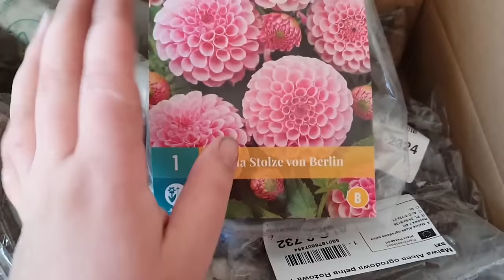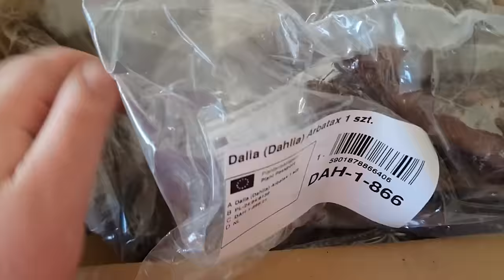🌱 Miejski ogródek - część 12 - Jak nie robić beczek na deszczówkę oraz jak nie sadzić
W tym tygodniu wysadzamy rozsady do ogródka, montujemy beczki do zbierania wody deszczowej i Martynka kupuje milion roślin.

0:00 Wstęp
1:19 Beczki na deszczówkę
5:13 Zakupy i zdobycze
8:03 Gadanie, obchód ogródka
19:26 Obchód warzywnika, testy rzodkiewki
22:54 Kolejne zakupy
23:46 Robota
25:03 Gadanie
26:29 Zakończenie